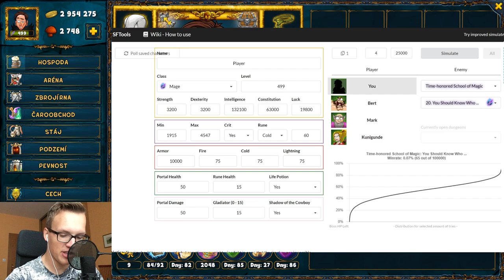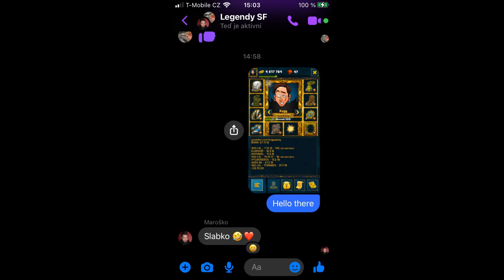Shakes & Fidget - 500 LEVEL & STINNÍ BOSSOVÉ! (KP/CZ/FHD)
Servus lidi,
po měsících pečlivých příprav jsme se konečně dočkali rozhodujícího dne mojí challenge! Právě dnes se ukáže, zda se mi povede zdolat dva stinné bosse, Mrtvomacka a Voldemorta, před dosažením levelu 500. SF Tools kalkulace mi, společně s mým houbičkovým rozpočtem, dávají šanci přibližně 50 na 50. Vzhledem k tomu, že jsem v minulých týdnech během legendárního dungeónu moc štěstíčka nepobral, by se pro dnešek zadařit mohlo. Tak uvidíme… Padnou či nepadnou, to je oč tu běží!

P.S. Bude to boj až do samotného konce!

P.S.S. Kdybyste na tohle video dali 1000 lajků, bylo by to skoro tak epický jako samotný video :D

NEVŠÍMEJTE SI OBSAHU POD ČAROU ;)
Kugy KugysPLAY Shakes and Fidget sfgame lp cz sk protáčení 2021 lets play podzemí dungeon stinné věž tower special video mazlíčci pets tornádo twister podsvětí underworld arena manager správce arény mrtvomacek voldemort hemorridor necromancer legendary legendární 500 lvl level